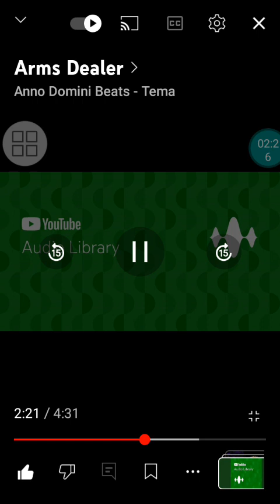Amrs dealer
Cesar Caio Silvestre De Sousa
áudio libary Song Cesar Caio

amrs dealer sons Raibow Dash
2021 nigh Cesar caio the work
Cauã Silvestre And Joselito Adriana 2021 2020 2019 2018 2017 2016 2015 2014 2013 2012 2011 the favouite Cesar Caio baby
music eletronic áudio libary Song 2021 and amigos Marcos Vinícius Júnior SUBRIBURES new SUBRIBURES Editor 144988